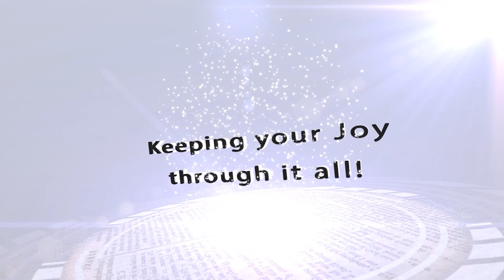No Place I'd Rather Be!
Rev Beth, Rev Sue & Pastor Peg